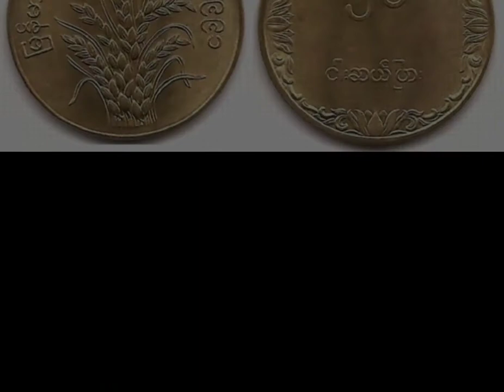Looking back at Myanmar (Burma)in the past .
Firstly,I want to say that I can't speak  and write very well.And then, I give credit for photo .
You really want to know about Shan prince and Shan princess (Inge Sargent) you can read
Song - 360
Vocalist -Shwe Htoo